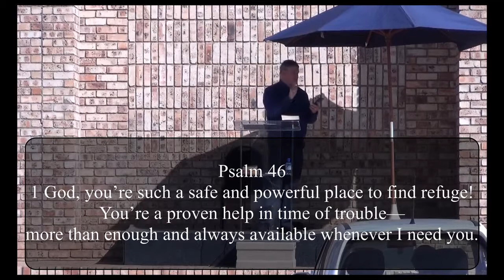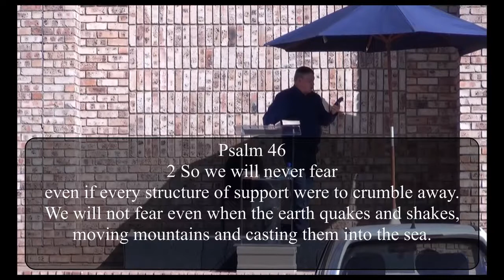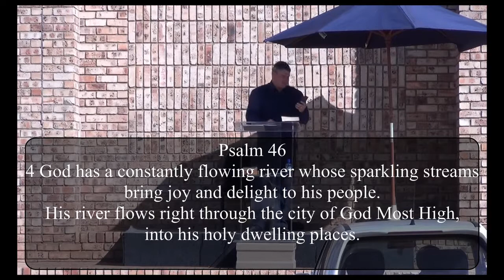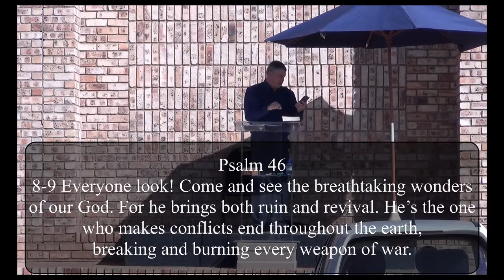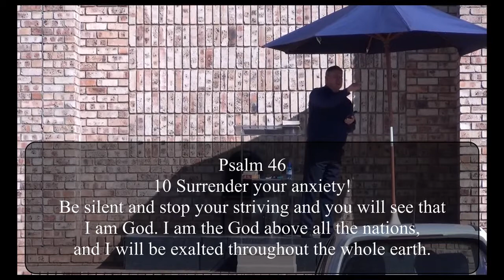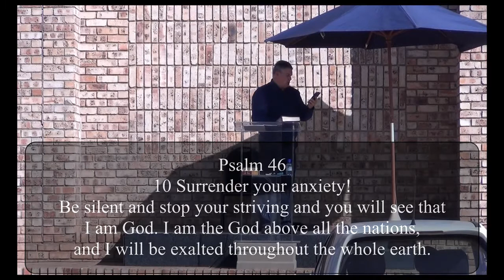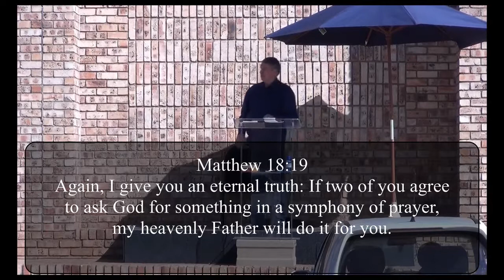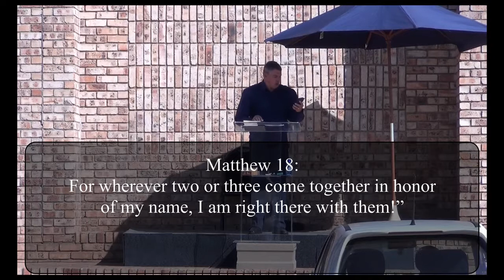As twee saam stem deur PS Dawie Senekal